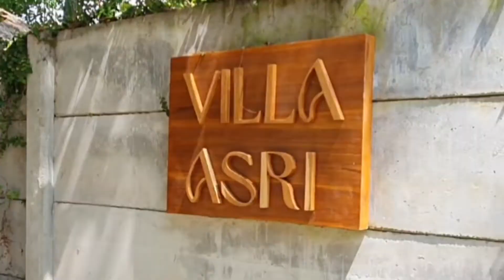VILLA ASRI. SELONG BELANAK.